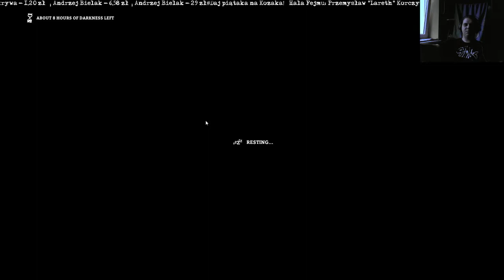Lajw The Long Dark #2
S.T.A.L.K.E.R. STALKER stalker Shadow of Chernobyl Cień Czarnobyla Clear Sky Czyste Niebo Call of Pripyat Zew Prypeci HARDWARMOD Kholat F.O.T.O.G.R.A.F Lost Alpha MISERY 2.0 Penumbra Przebudzenie Survarium Cryostasis Arktyczny Sen Metro 2033 Way in Prypiat The Faction War Narodnaya Solyanka Dangerous Rays PL postapokalipsa mod gameplay Let's play Zagrajmy w urbex urban exploration Bydgoszcz opuszczone War Thunder Dying Light The Long Dark